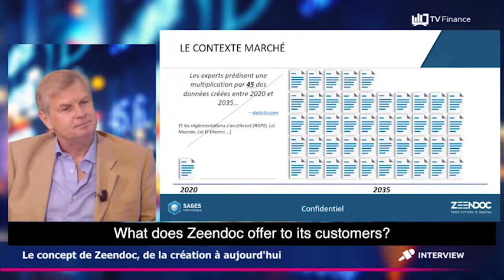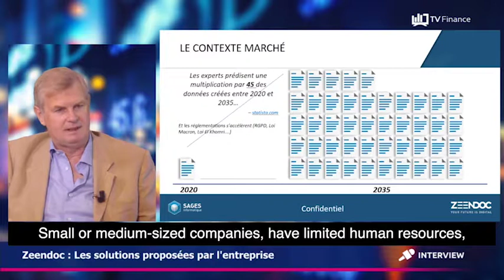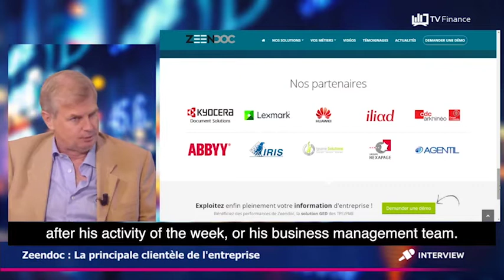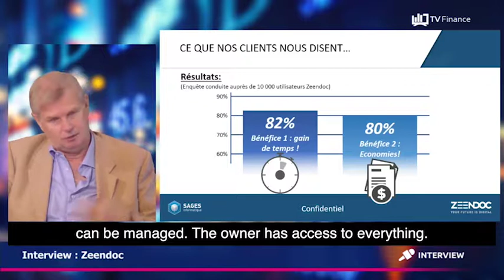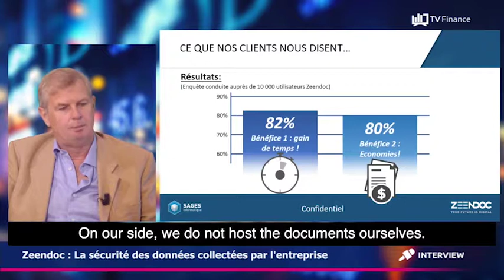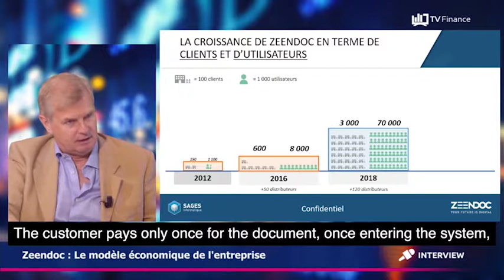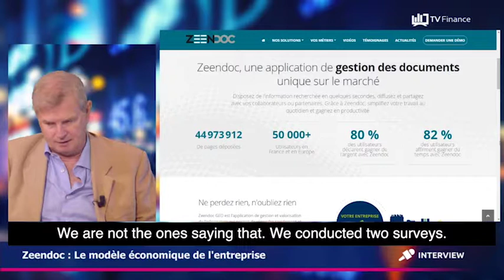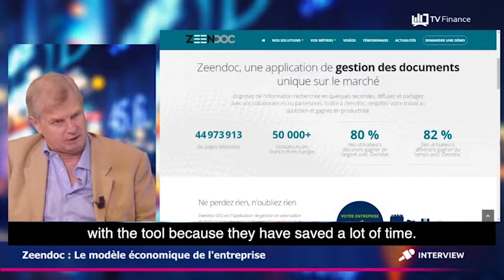[Interview] Ewan Glen CEO of Zeendoc interviewed by Tv Finance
Ewan Glen is on TV Finance's set to present Zeendoc, our ECM solution.